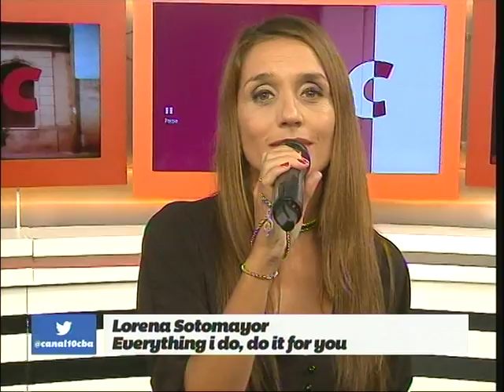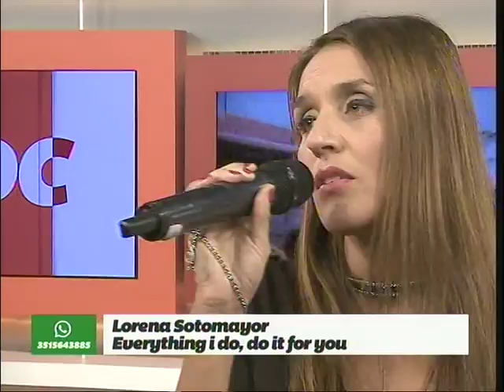(Everything I Do) I Do It For You por Lorena Sotomayor en Bien de Córdoba (BDC)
La cantante y bailarina maravilló a Bryan Adams​ en el Orfeo Superdomo y ahora brilló en el programa BDC (en vivo de lunes a viernes de 16 a 18 horas por Canal 10 - Córdoba​)